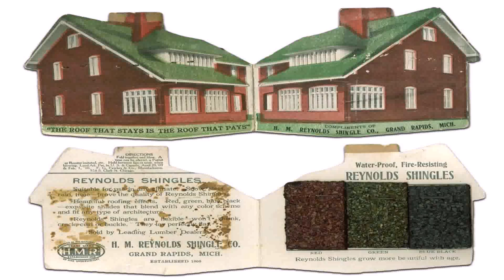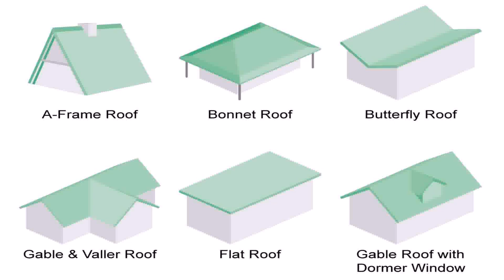Types Of House Roofs In India